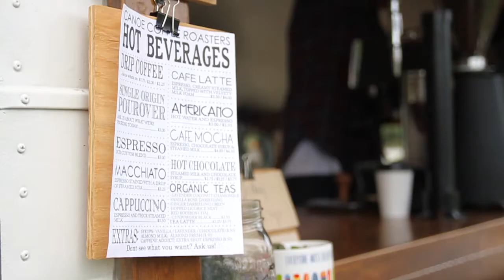Sol-Ful 2016 Summer Solstice Yoga Event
Summer Solstice Yoga Event held at Beasley Park June 19th 2016.

Filmed and Edited by DylanMonteithFilms